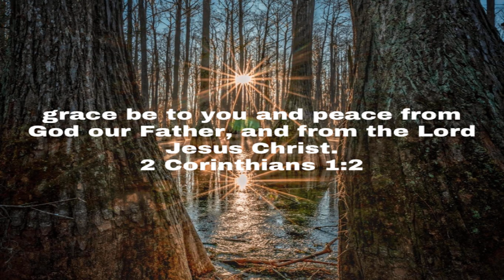Week 01 / A Study In 2 Corinthians / Grace And Peace Unto You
March 27 2023 Monday

 Grace And Peace Unto You

 My Vision

 Mark 10:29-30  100 Fold Return…

 2 Corinthians 1:2

 1 John 1:9  Confess your sins God Will Cleanse You…

 2 Corinthians 5:17  We are new creatures in Jesus Christ our Lord and Savior…

 2 Corinthians 5:21  We are the Righteousness of God in Jesus Christ our Lord and Savior…

 Romans 10:17  Faith In God comes from hearing God’s Word…

 1 John...